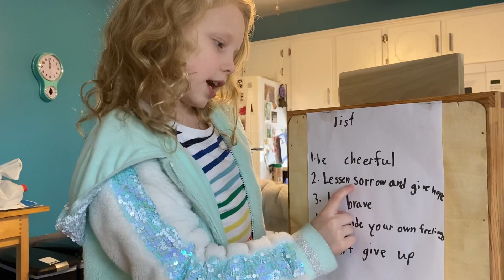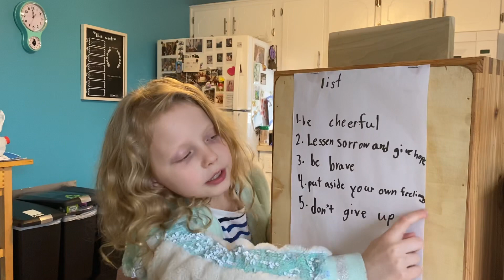Lilly’s book report!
Magic Tree House, Civil War on Sunday